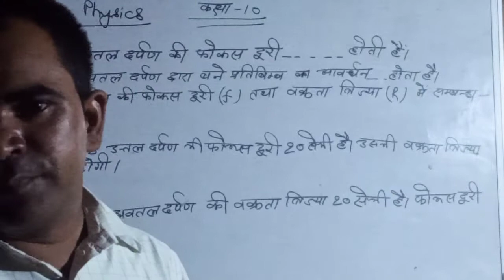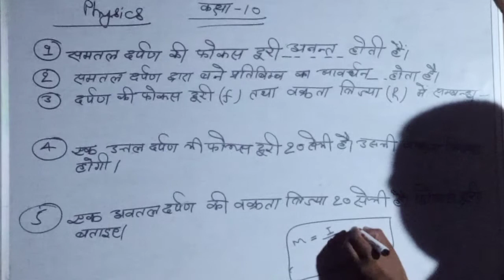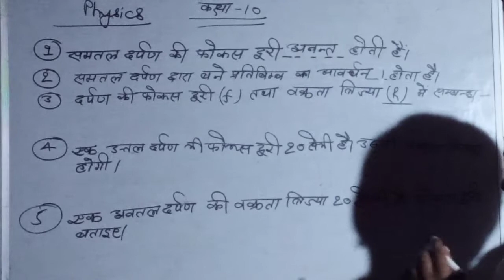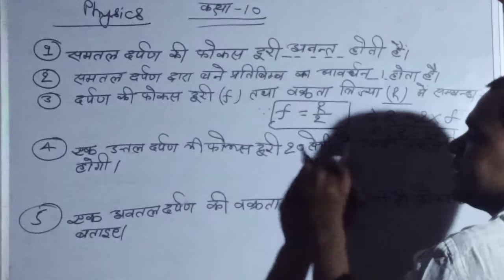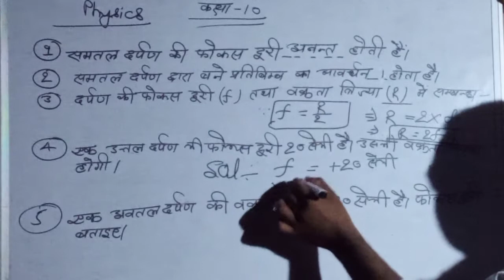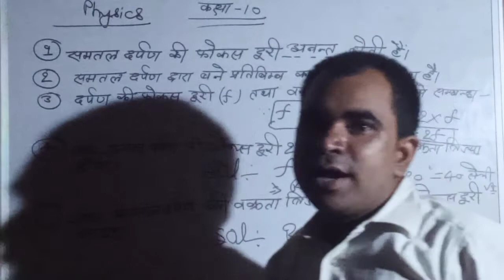Very important questions (Physics)#